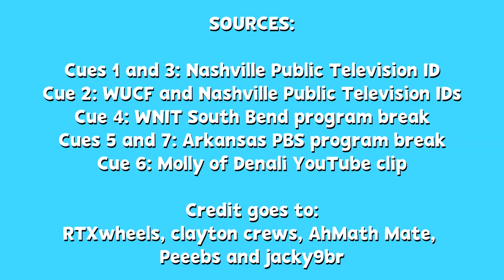PBS Kids system cue music compilation (2013-present)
You've heard these COUNTLESS times after every PBS Kids show since the rebranding (not the recent one, but in the fall of 2013). Now, here are all seven background music themes for the system cues, without any sound effects.

Several different sources were used for these background music themes, and I give credit to the original users who uploaded the sources, including Peeebs, RTXwheels, AhMath Mate, and a few more.

I assume these are free for use in fanmade PBS Kids idents as well, but I'm not entirely sure.